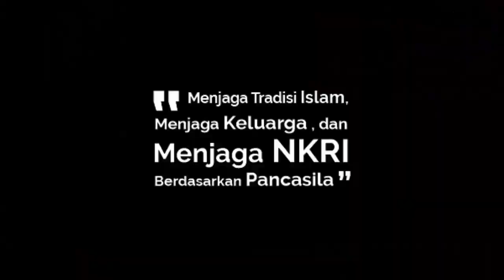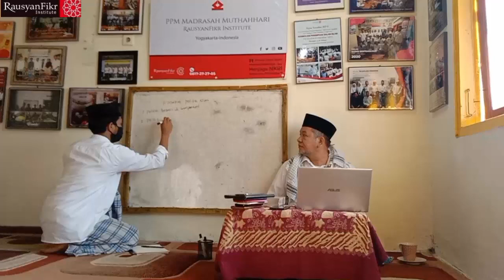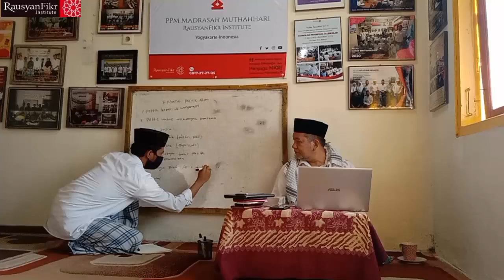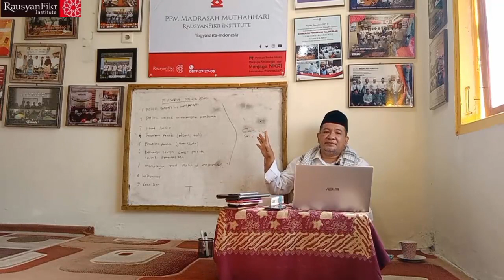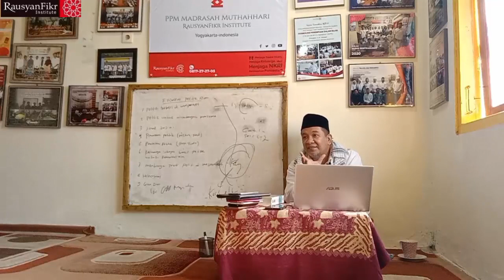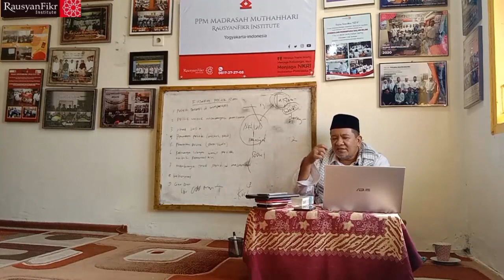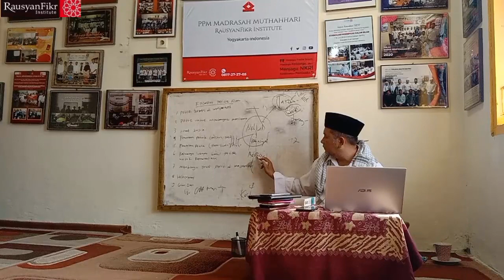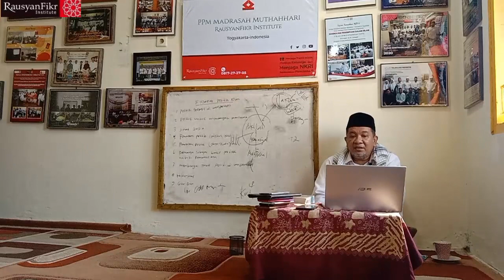FILSAFAT P0LITIK ISLAM (10) CAK NUR DAN POLITIK lSLAM #200 A.M. SAFWAN